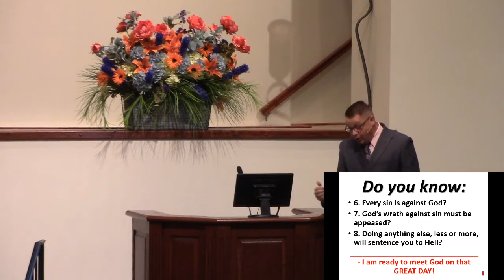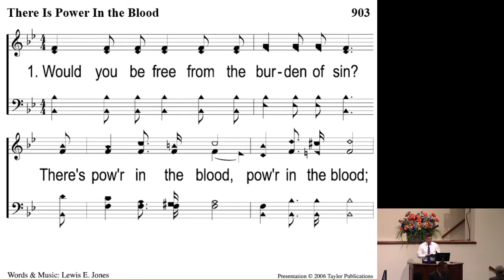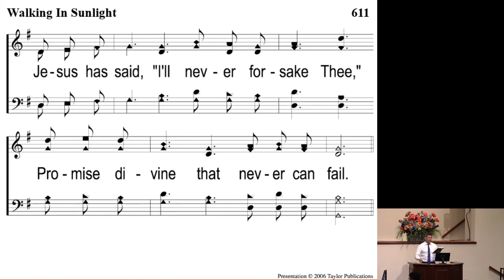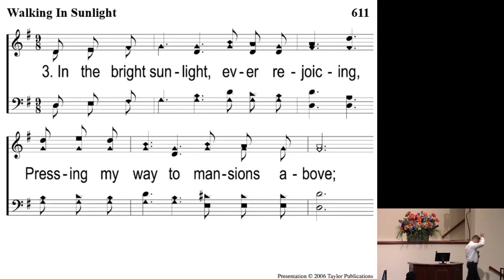Sunday AM Worship 06282020.mp4